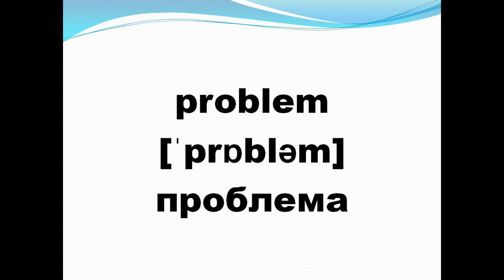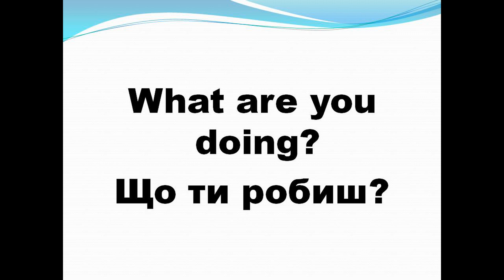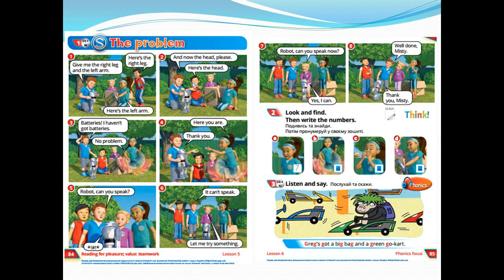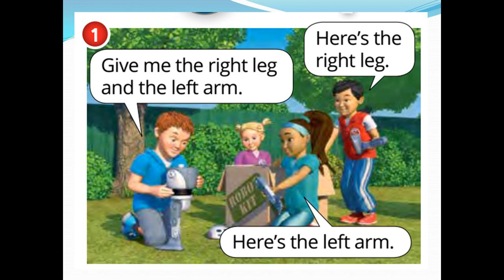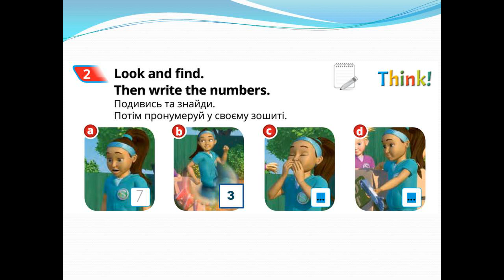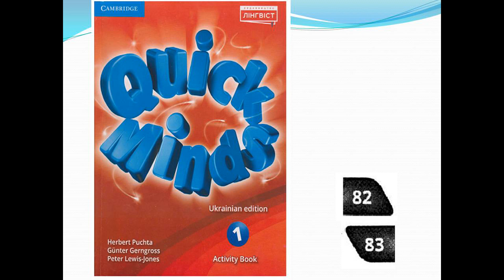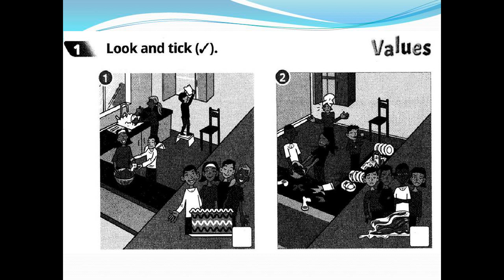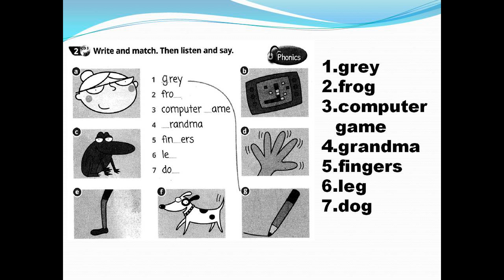Quick Minds for Ukraine 1, Unit 8, Lessons 5,6